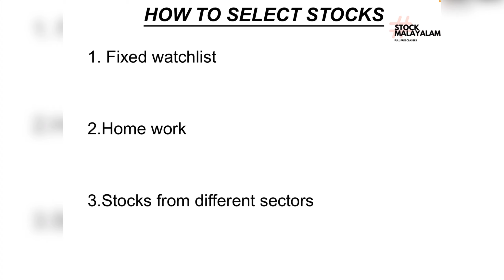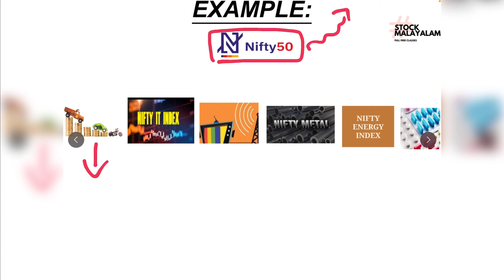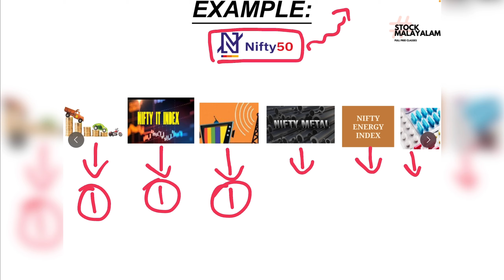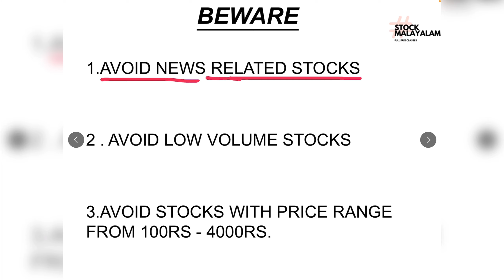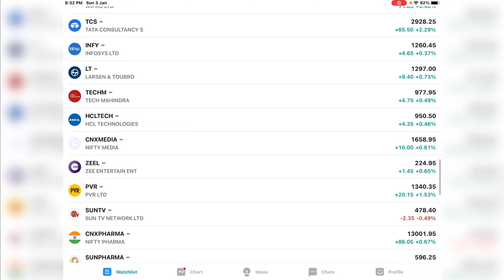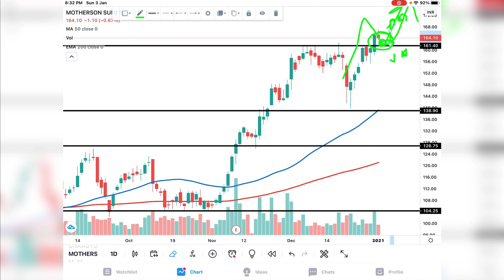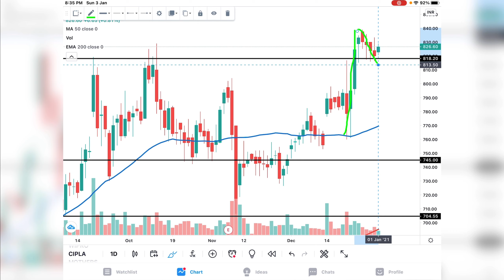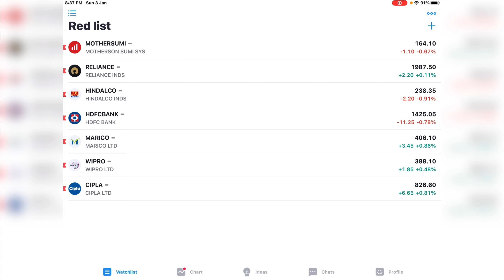INTRADAY STOCK SELECTION 😍❤️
FREE SHARE MAREKT CLASSES
SHARE MARKET
STOCK MARKET
INTRADAY TRADING
SWING TRADING
LONGTERM INVESTMENT
PRICE ACTION TRADING
OPTION TRADING
FUTURE TRADING